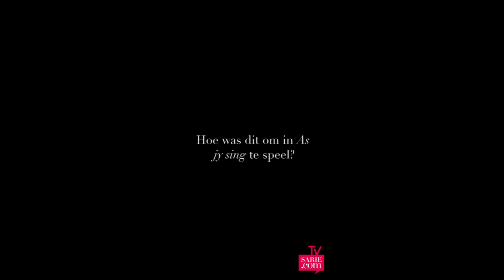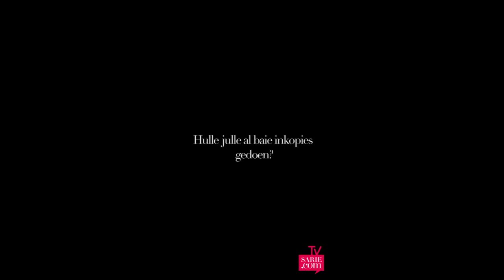Karlien gesels oor swangerskap én aktrise-wees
Karlien van Jaarsveld speel in die nuwe Afrikaanse musiekfilm, "As jy sing". Sy speel die kok, Juliette, wat nie kan kook nie. Ons praat met haar en haar man, Derick Hougaard, by die première van "As jy sing" oor dié fliek, en die swangerskap.